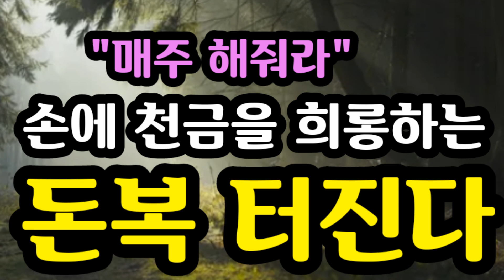"매주 해줘라~손에 천금을 희롱하는 돈복 터진다" [돈복 터지는 생활풍수]